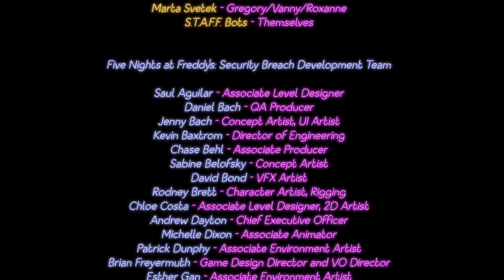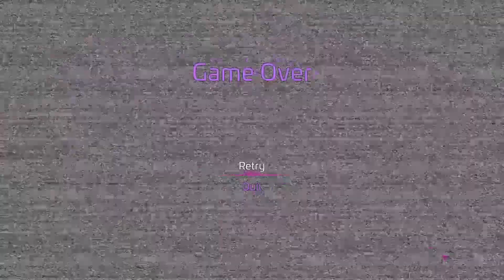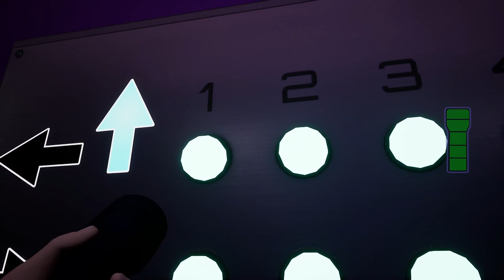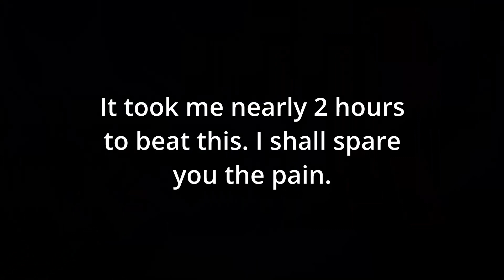Five Nights At Freddy's: Security Breach - Part 8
The most frustrating video I have recorded to date. Prepare yourselves for the finale, we're now in the endgame of security breach!